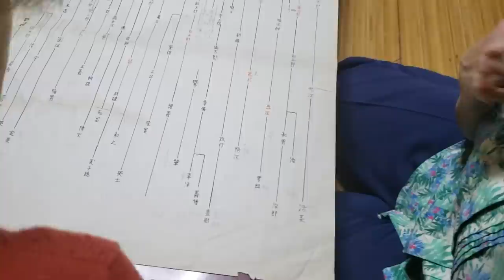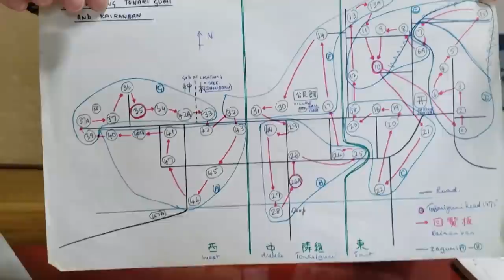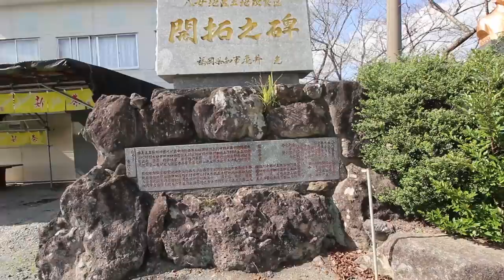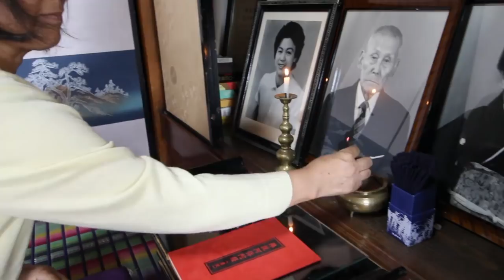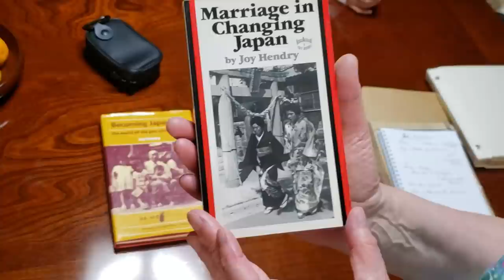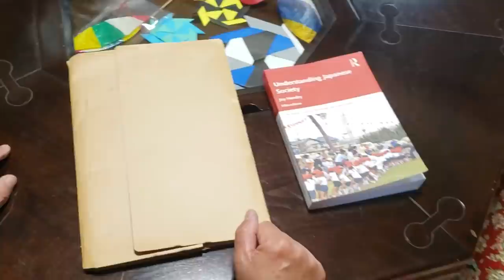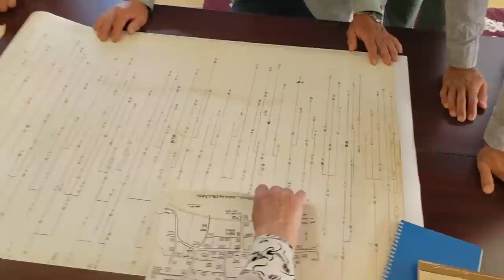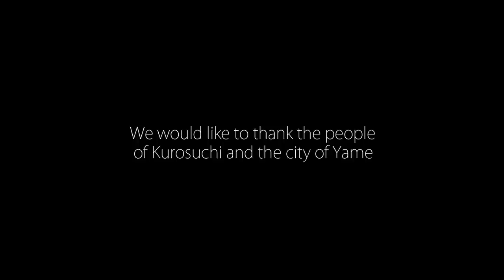45 years researching a rural Japanese village - understanding changes in cultural identity in Japan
Anthropologist, Professor Joy Hendry is a leading specialist in Japanese studies who  has been researching a village in rural Kyushu for 45 years since she was a graduate student.

Now she is retiring she has decided to return the research data she has gathered during that time back to the village.

This film documents an Anthropologist's  career long relationship with a rural village, providing rare, relatable insights into long term research methods as we meet the families of the village and learn about their stories over the last 45 years in a changing Japan.